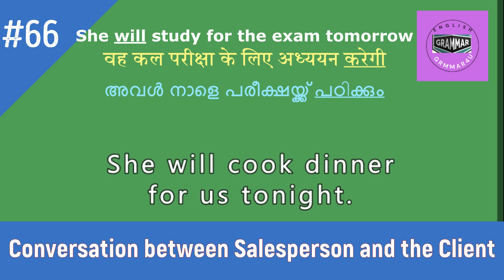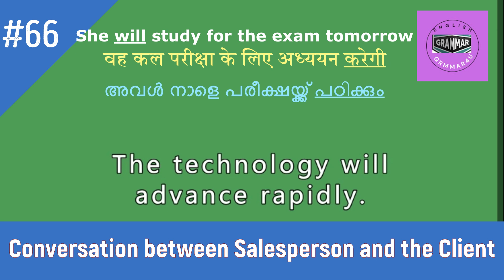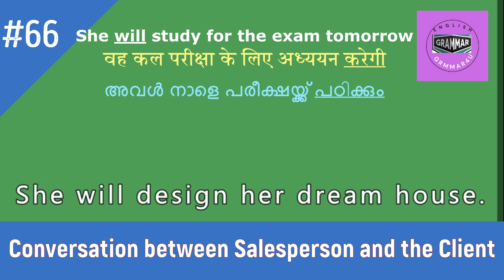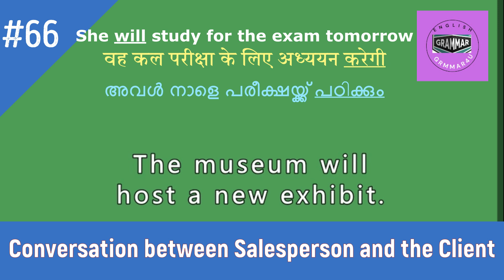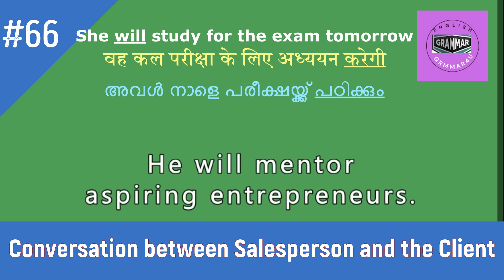100 Examples of Simple Future|| Simple Future#learning English through Examples || Future Tense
100 Examples of Simple Future|| Simple Future#learning English through Examples || Future Tense